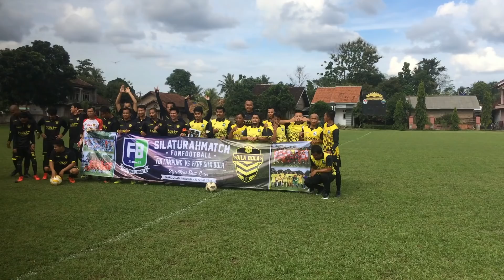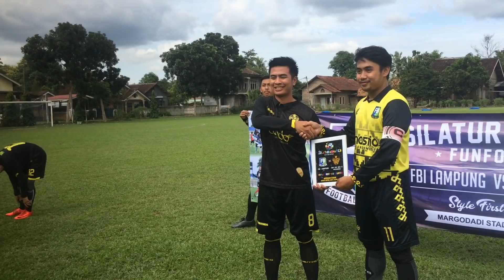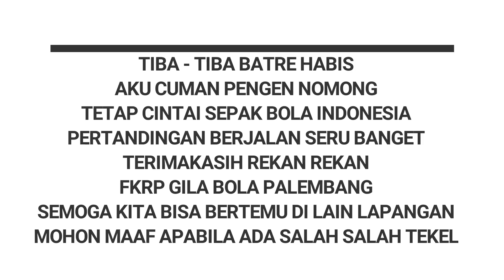Penalty Fair Play FBI Lampung vs FKRP Gila Bola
Full match FBI LAMPUNG VS FKRP GILA BOLA PALEMBANG

Perhatian buat para penonton.
Saya ucapkan selamat datang di Channel BOOTS HERO
Lampung Football boots Reviewer.
Di Channel ini aku membuat konten seperti UNBOXING , REVIEW , Play Test Sepatu Sepak Bola atau Futsal, Tips-Tips Persepatuan, Membahas Informasi seputar dunia Sepak Bola , dan Informasi tentang PERSEPATUAN baik Sepak Bola atau FUTSAL
Yang bisa kalian tonton setiap saat.

BIASAKAN TONTON SAMPAI HABIS YAAAA.

Terimakasih buat teman teman yang sudah support channel BOOTS HERO
Buat temen-temen yang mau lebih akrab bole follow Instagram saya di

Buat Temen-temen yang mau beli sepatu sepak bola atau futsal secara online yang aman dan terpercaya silahkan follow

Sekali lagi saya Ucapkan Terimakasih dan jangan lupa...

TETAP CINTAI SEPAK BOLA INDONESIA YAAAA.

Uploaded by Fajar Haditomo